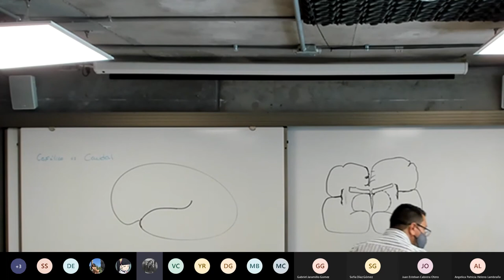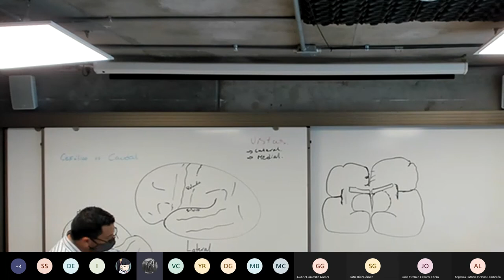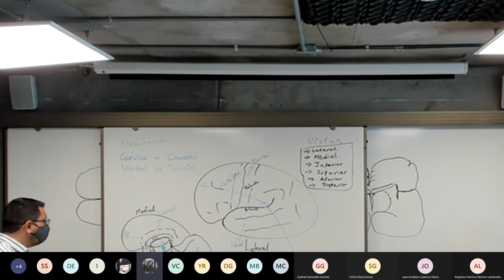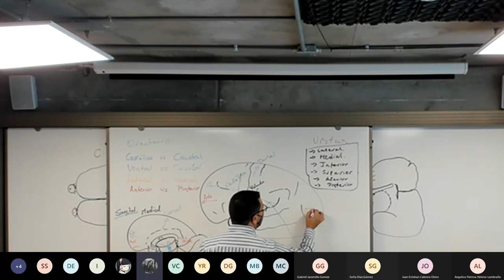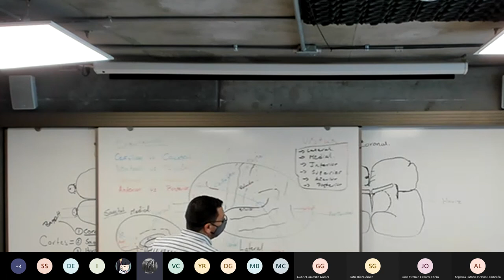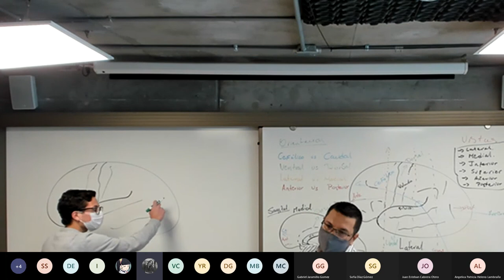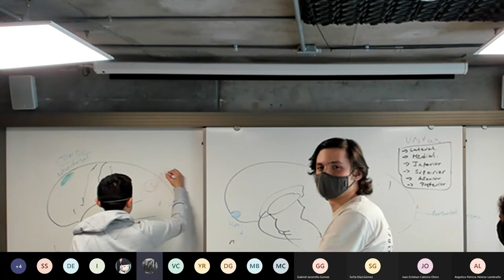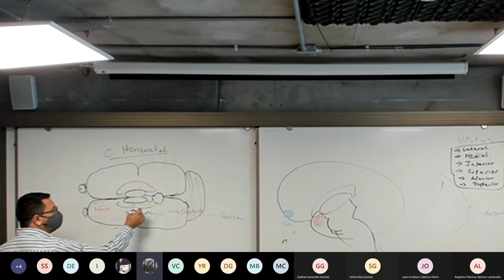Vistas, orientaciones y planos en el SNC